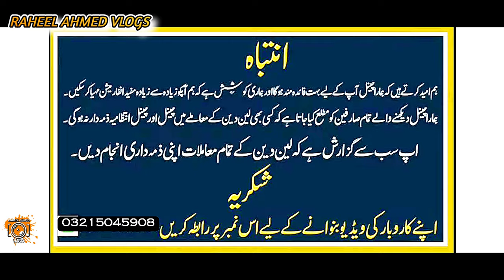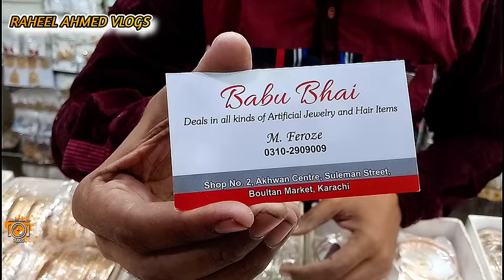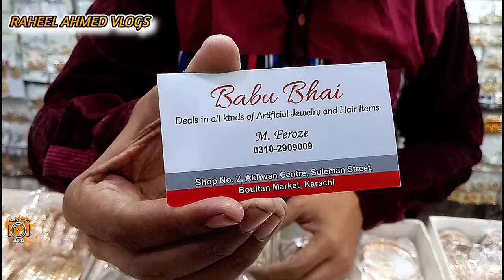Important Jewelery Wholesale Price In bolton Market Karachi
Address
. . . . . . Babu Bhai  shop no 2'Akhwan centre suleman street  bolton market karachi

. . . . . . . . .03102909009 M Feroze

Karachi